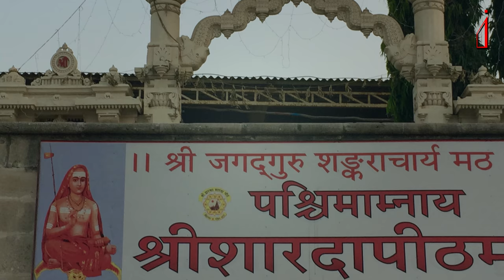द्वारकापुरी तीर्थ की कहानी | Story of Dwarkapuri | Integrators